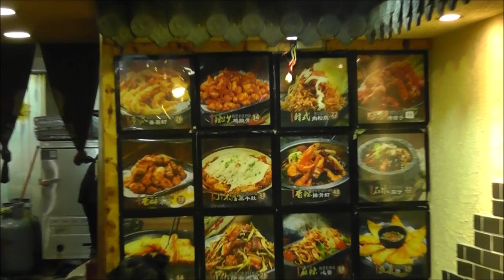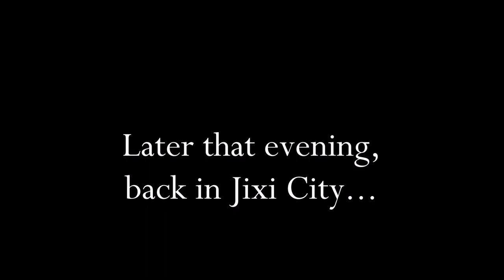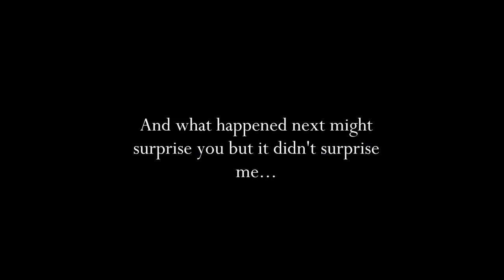Jixi, Mishan, and Lake Khanka | Off the beaten path in Heilongjiang, CHINA (东北之旅: 黑龙江省, 鸡西, 密山, 兴凯湖)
In this travel vlog I take you to a lesser explored area in China - an area that most travelers never make it to... the far northeast of China, right on the China - Russia border where they literally share a lake.  In Chinese it's called Xingkaihu (兴凯湖) and in Russian it's called Lake Khanka (о́зеро Ха́нка).  Over two-thirds of the lake falls in Russian territory.

We start this trip in Jixi City, Heilongjiang Province, China (黑龙江，鸡西), then pass through Mishan City (黑龙江省，密山市) and finally visit Lake Khanka!

Along the way we try some food, see some sights and take in a few other interesting cultural tidbits.  There's even a glimpse into the area's night life scene!